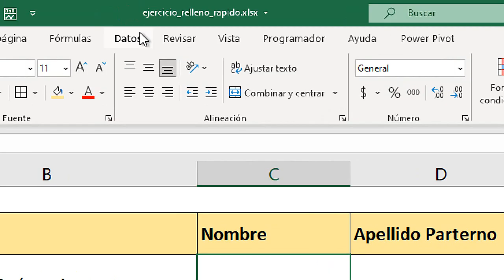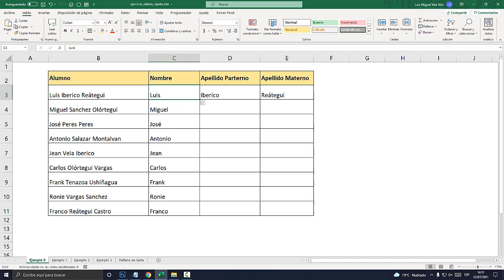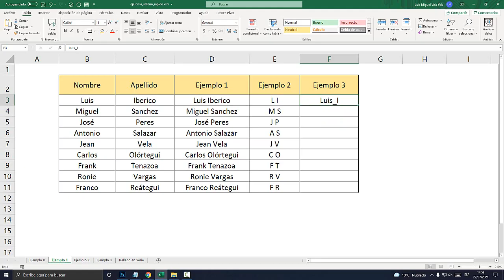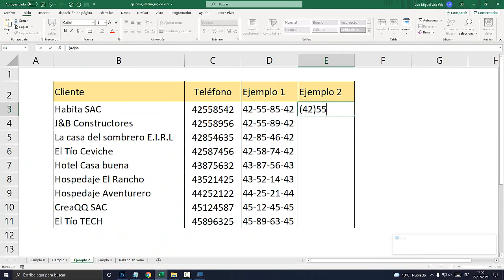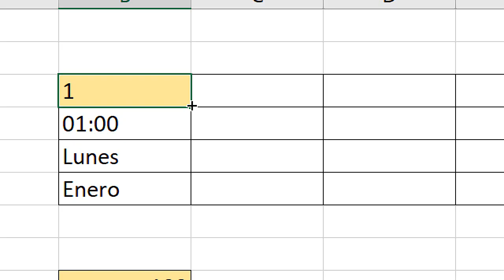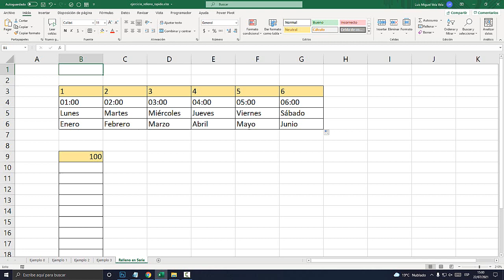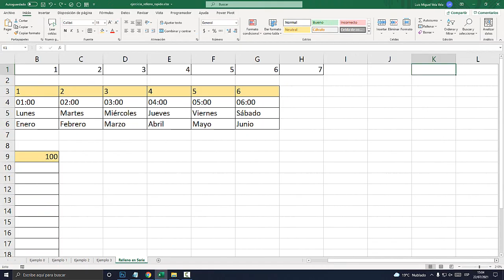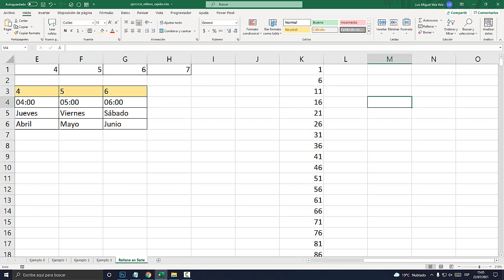Como usar el Relleno Rápido en Excel (Rellenar Series, Autorrelleno)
Aprende a usar el relleno rápido de Excel. Rellenar series. Autorelleno.

00:00 Uso de Relleno en Excel.
00:48 Herramienta Rellenar.
01:40 Relleno Rápido.
03:54 1. Ejercicio.
04:36 Rellenar con Iniciales.
05:23 Rellenar Nombre +Inicial.
06:00 2. Ejercicio.
06:14 Rellenar con Números.
07:30 3. Rellenar Nombre +Dirección.
09:00 4. Relleno Rápido.
09:35 Enumeración consecutiva.
10:22 Rellenar Días y Meses.
11:38 Dar Patrón de Nmr.
12:06 Cuadro de Series de Relleno.